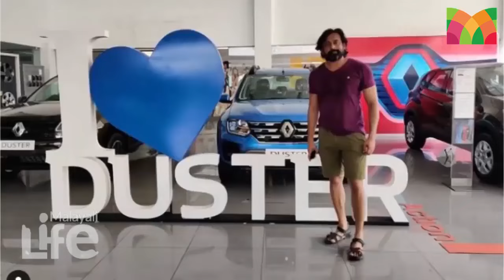നിഷാന്ത് സാഗർ ഇത്രയും നാൾ എവിടെയായിരുന്നു?! l Actor Nishanth Sagar life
5-ാം ക്ലാസില്‍ തുടങ്ങിയ പ്രണയം..
22-ാം വയസ്സില്‍ വിവാഹം..
നല്ല അടിപൊളി 2 മക്കള്‍..
എവിടെയായിരുന്നു നിഷാന്ത് ഇത്രയും നാളും?!